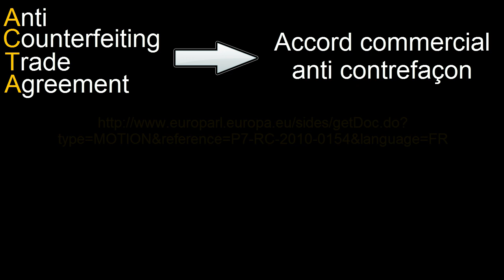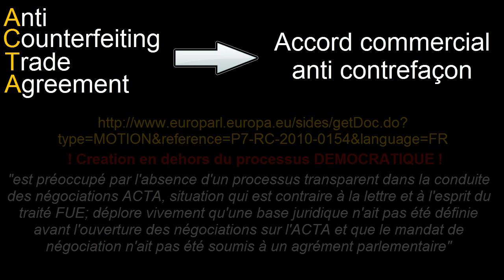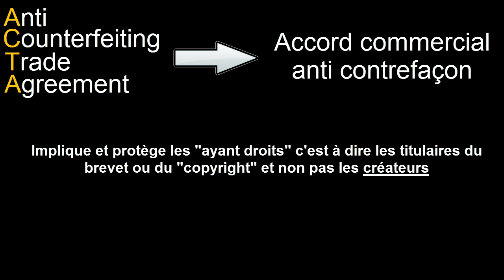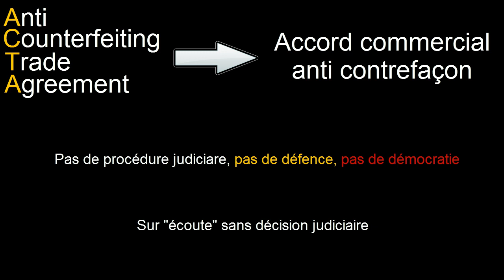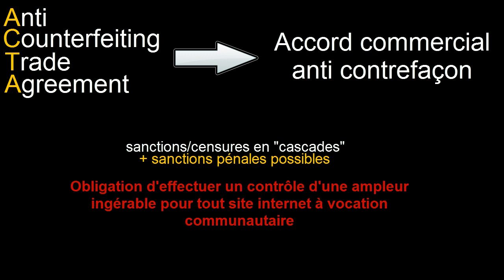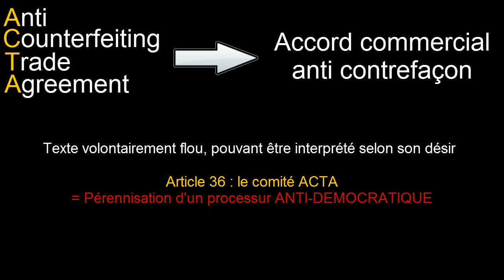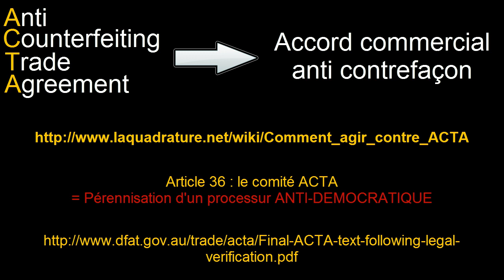[ACTA] Un traité pour les maltraiter tous (Licence Creative Commons)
Un traité pour les entuber tous. Un traité pour les censurer.
Un traité pour les faire payer tous et sous les pubs les noyer.
Au pays des Majors où se trouve le blé.

Quelques fautes d'orthographes et autres coquilles m'ont échapper, mes excuses.